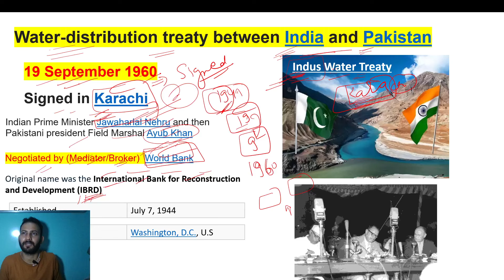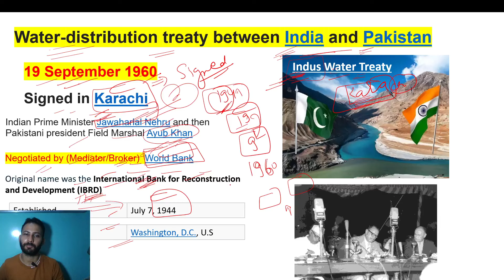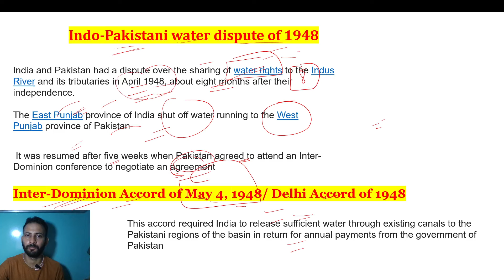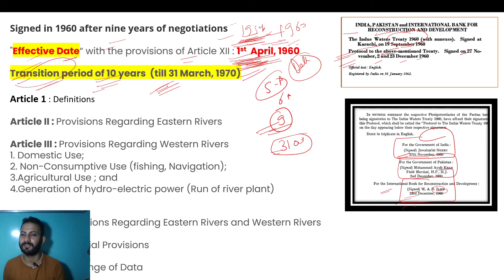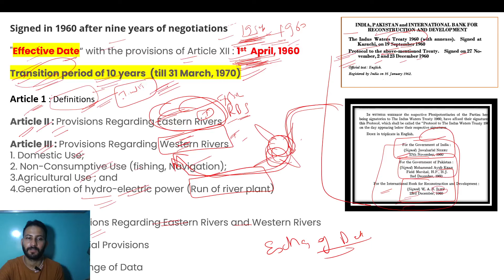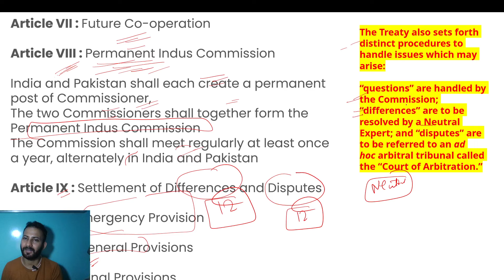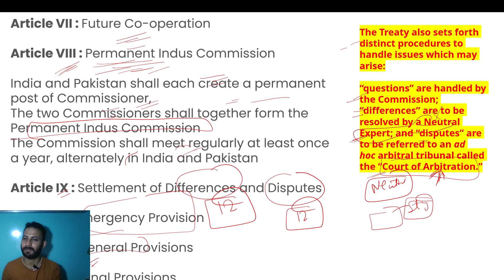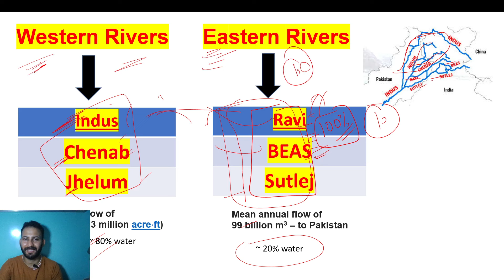Indus Water Treaty in One Video || Latest Events and Impact on Economy 🔥 JKP Constable Exam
IWT  of Jammu and Kashmir
Basics of Jammu and Kashmir - Day 16 🔥🔥 Know your State/UT ✅

J&K UT Introduction
Basic facts related to J&K 2024
Important Notes of Indus Water Treaty

✅ Dive into this comprehensive video packed with Basic information of J&K .Get ahead in your preparation journey by mastering key concepts and uncovering the patterns that matter most. Elevate your chances of success with this invaluable resource.

Jkssb free clases
JKSSB Exam Preparation
JKP Constable 2024 Preparation
JKSSB Junior Assistant Preparation
J&K Culture for JKSSB Exams
JKSSB Coaching classes
JKP Constable GK 2024

Content of the Video :

1) Jammu Kashmir Important Videos
2) JKSSB  Preparation 2024
3)  Indus Water Treaty
4)  jk Latest Info Update
5)  Basic facts of J&K
6) Indus Water Treaty and impact on economy
7) current affairs of Jammu and Kashmir
8) GK with special reference to UT J&k